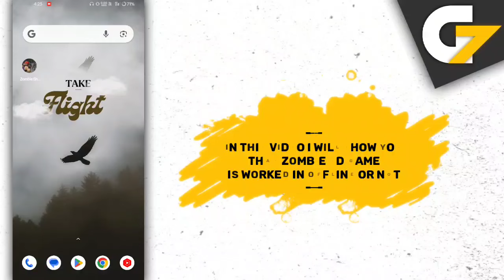Zombie 3D game offline or online ?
In this video I will show you that Zombie 3D: Offline  Gun game is offline or not.

Is Zombie 3D game work without internet connection or wifi?

Zombie 3D offline gameplay, Zombie 3D offline, Zombie 3D gameplay, Zombie 3D game, Zombie 3D game offline ya online.

G7 Assist.